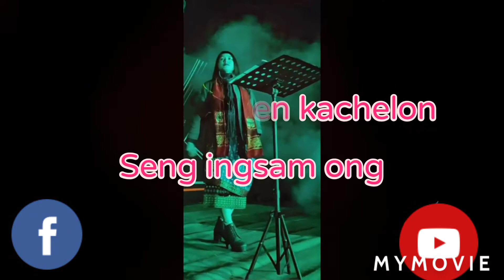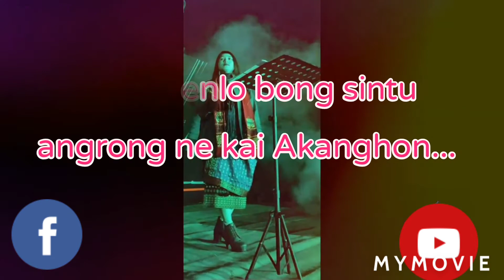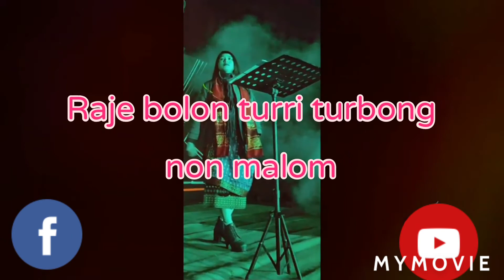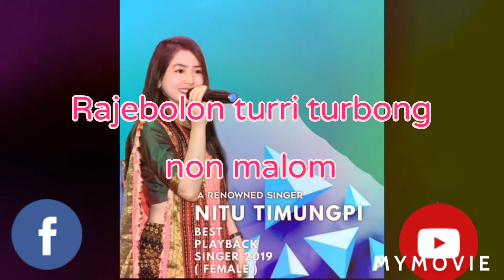Nanghenlo bong sintu angrong lyrics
Nanghenlo bong sintu